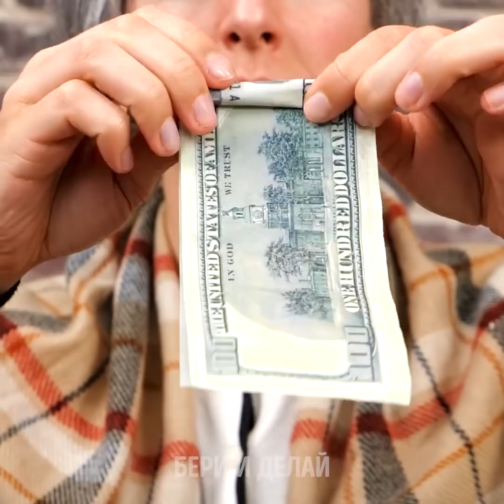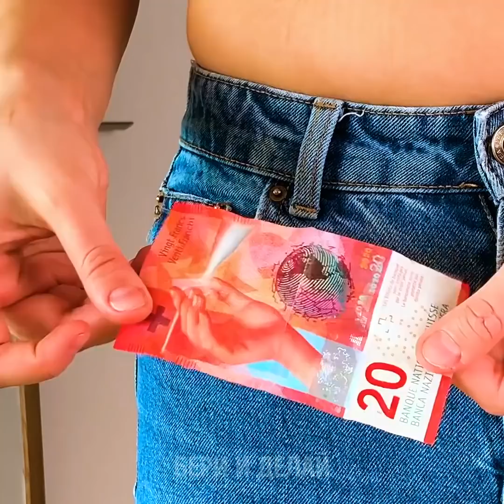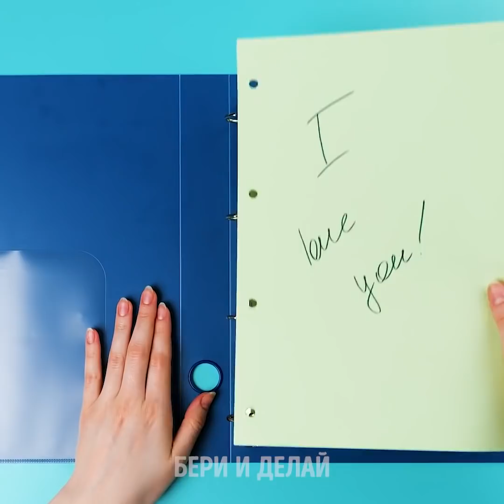26 БЕЗУМНЫХ ИДЕЙ, КОТОРЫЕ И ВПРЯМЬ РАБОТАЮТ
НЕВЕРОЯТНЫЕ ЛАЙФХАКИ НА ВСЕ СЛУЧАИ ЖИЗНИ

Вы когда-нибудь слышали о непромокаемой футболке? А о цветочном горшке из старых джинсов? Что-ж, сегодня вас ждет масса крутых летних задумок! Плюс вы узнаете о чудесных аксессуарах и гаджетах, которые облегчат вашу жизнь! ​​​​
Для начала я покажу, как смастерить аквариум 'с нуля', используя пластиковые трубы.
У вас в шкафу лежат старые/ненужные джинсы? Завяжите низ штанин узлами, насыпьте внутрь земли и создайте из предмета одежды стильный цветочный горшок!
Вот ещё одна классная идея - самодельный аромадиффузор! Вам понадобится старая ложка, банка и чайная свеча. Такой гаджет поможет и от простуды - нужно всего лишь добавить в него лечебную мазь.
Пасту для шугаринга и депиляционный воск нелегко купить онлайн (да и стоят они прилично). Научитесь делать эти продукты на дому, используя природные ингредиенты - сахар, воду, лимонный сок и соль.
Также, я поделюсь с вами рецептами домашнего макияжа и средств ухода за кожей. К примеру, зубная паста и щетка помогут избавиться от угрей. А куркума пригодится для наведения красоты!

Тайм-коды:
0:14 – Крафтовый аквариум
2:18 – Аромадиффузор от простуды
3:35 – Как не испачкаться мукой во время готовки
5:58 – Оригинальный цветочный горшок
7:09 – Идеи с пустыми контейнерами
9:50 – Крутое зеркало-стикер